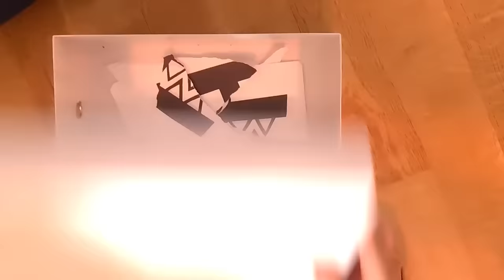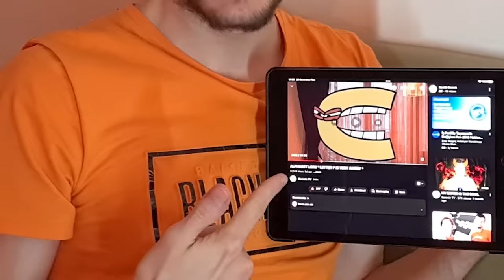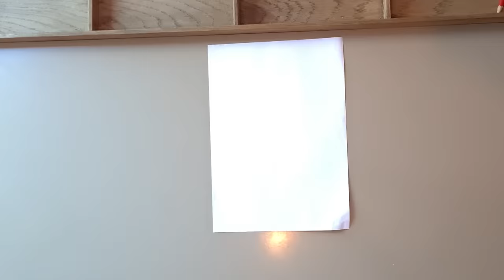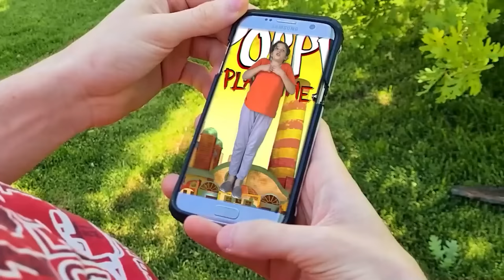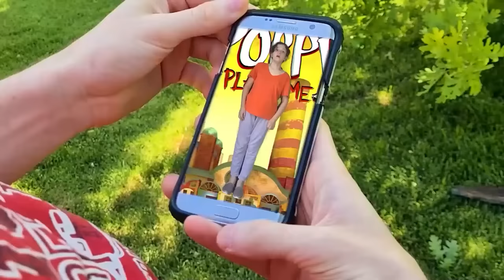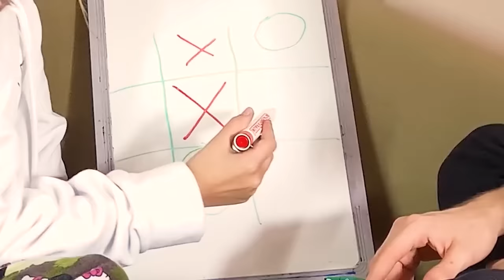AMIGOS DEL ARCO IRIS PÚRPURA vs SOY ELA